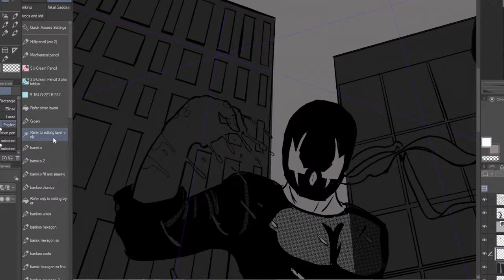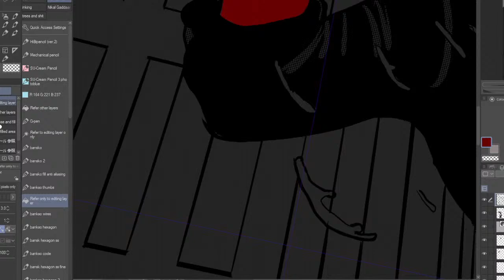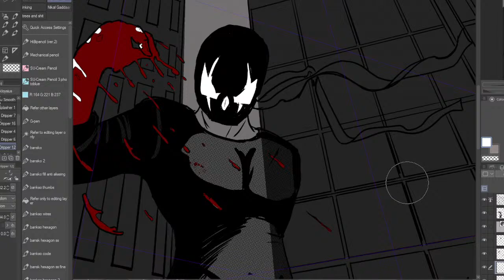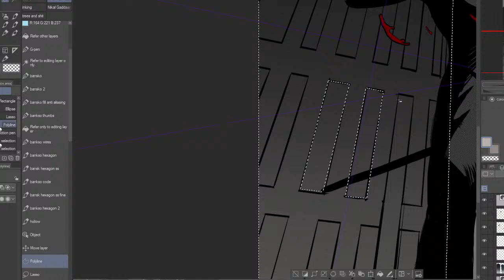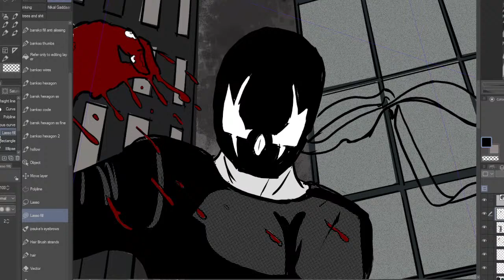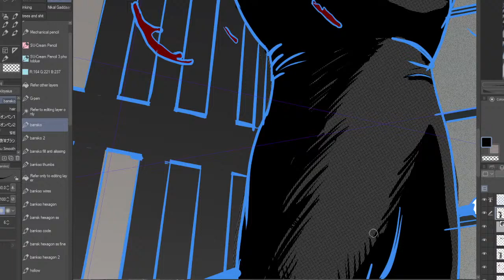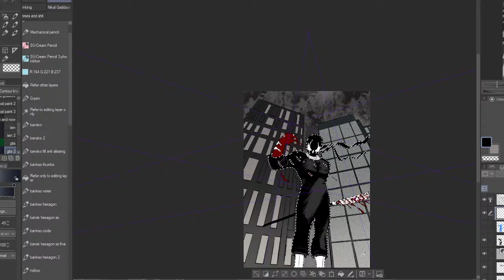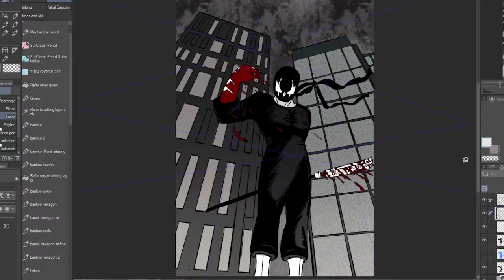A quick lil sketch, Markus Draws something Fun : Grendel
Hey, Hi, I'm Markus. a comic artist.

You can read my current comic, Here Comes the Dragon Punch.

Etsy Store, where you can get my Comics, Prints and other things

Thanks, you’re the best, you’re the best, and what should I draw next